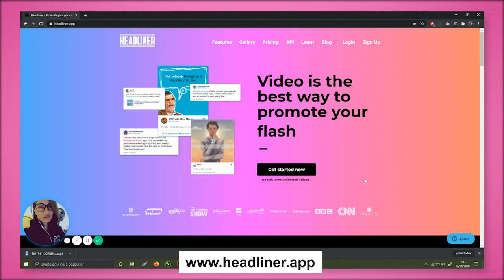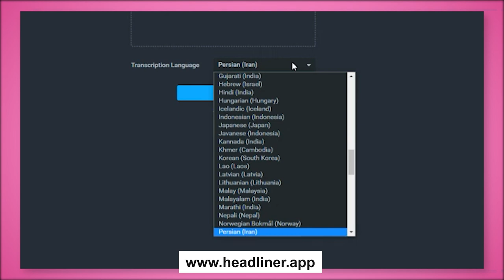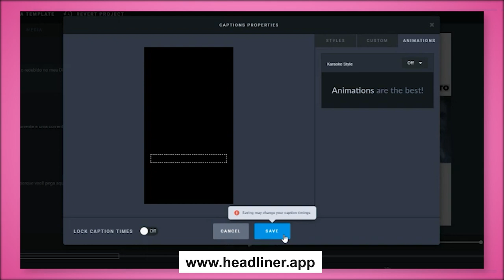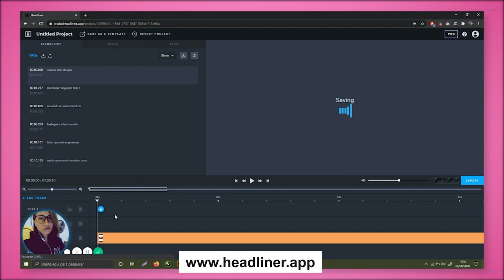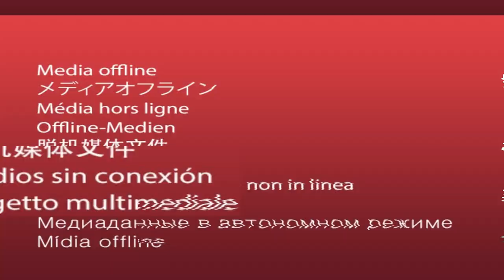Como Legendar Vídeos de Forma Simples e Gratuita. | Rejane Toigo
Fala Gente Bonita!

Acredito eu que você já sabe que os vídeos são uma forma poderosa de se comunicar com a sua audiência, com a galera que te segue, seja no YouTube, no Instagram ou em qualquer outra plataforma digital.

E para que os vídeos tenham ainda mais poder de comunicação, usar vídeos legendados faz toda diferença.

O que você pode não saber é como colocar legenda em vídeo.

Mas essa questão será resolvida hoje. Neste vídeo você conhecerá uma plataforma online que te permite legendar vídeos de uma forma prática e muito eficiente.

O resultado é incrível e você não tem muito trabalho para fazer.

Nada de aplicativos no celular ou programas avançados de edição. Você vai aprender nesse tutorial o passo a passo para fazer vídeos com legenda.

E o melhor de tudo é que a versão gratuita permite você trabalhar de uma forma profissional.

Você gera conteúdo através de vídeos? Esses vídeos são legendados?

TAGS